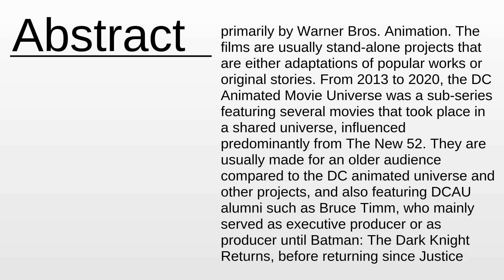DC Universe Animated Original Movies As Fast As Possible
DC Universe Animated Original Movies - This video aims to inform about: DC Universe Animated Original Movies

Content:
0:00:00 Abstract
0:01:04 About the project

Please provide your feedback on the comments section:
Thanks!